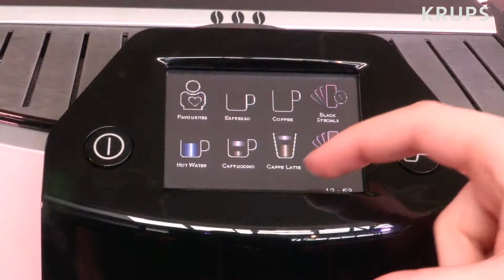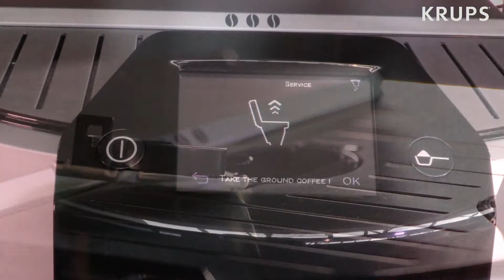KRUPS EA9010 automatische reiniging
De unieke one-touch-cappuccino machine met automatische reiniging van het stoompijpje. Voor perfecte Cappuccino, Latte Macchiato, Lungo en Espresso in baristakwaliteit. Geïntegreerd TFT kleurendisplay met touchscreen voor nog meer gebruiksgemak. Favorietenmenu voor het opslaan van uw favoriete gepersonaliseerde recepten.

Voorzien van automatisch reinigingsprogramma.